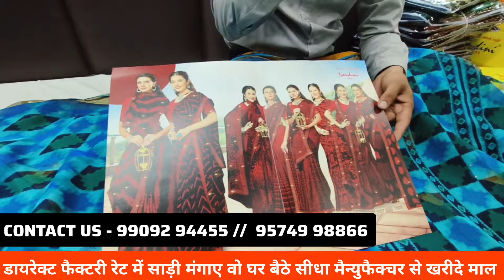सूरत की सबसे सस्ती साड़ी मंडी 🏭| surat wholesale market | surat saree factory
Sai Dresses
5th Floor Auditorium Hall,

✅ Note : ये फैक्ट्री आउटलेट सूरत रेलवे स्टेशन / बस डिपो से 8 मिनट की दूरी पर है।